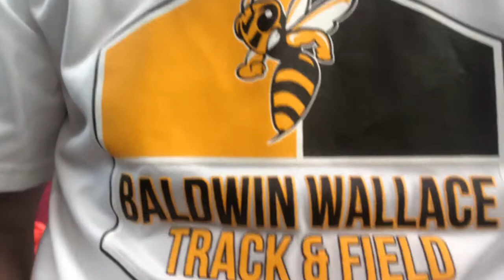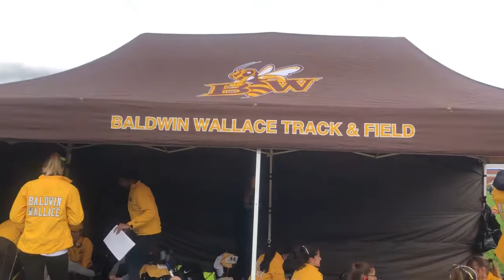Vlog 042: A Trip to the East Coast! (Purple Valley Classic)(NCAA XC Vlog)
Today in this video we'll be traveling to Williamstown, MA for the Purple Valley Classic. You will get to meet a lot of my teammates in this one!